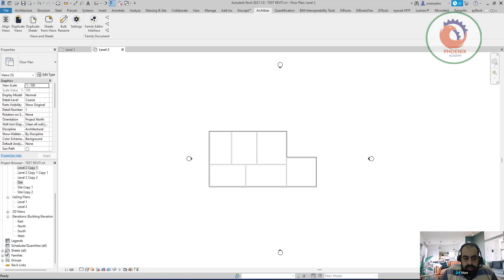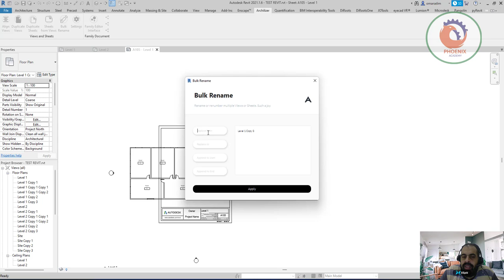ادوات قوية و مجانية لتسهيل عمل الشيتات بالريفيت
Tiny ToolsTiny Tools
Archilizer
A collection of Autodesk® Revit® plugins that automate many boring and otherwise mind-numbing tasks.
DescriptionGeneral Usage InstructionsScreenshotsInstallation/UninstallationKnown IssuesContactVersion History
Description
This is a collection of a few simple, yet very powerful, tools for Revit. The tools are useful to draftsmen who want to shrink production time significantly. Each plugin from this collection has been created and polished to perfection in collaboration with many architecture studios.

Align Views - Align Views on Sheets. Pick the desired Viewport to align to. Select Views to align.

Duplicate Views - Select Sheets from the Project Browser before executing this command. Note: only works if the Project Browser is docked to the Revit window.

Duplicate Sheets - Select Sheets from the Project Browser before executing this command. Note: only works if the Project Browser is docked to the Revit window.

Sheets from Views - Creates multiple Sheets from the currently selected Views and places them on the Sheets.

Bulk Rename - Rename Views or Sheets in Bulk. Select Views or Sheets from the Project Browser before executing this command.

General Usage Instructions
'Tiny Tools' has 5 distinct Plugins. Using them in combination will let you breeze through the creation of thousands of beautiful drawings.

Duplicate Views is a simple, easy to use addition to the toolset of any draftsperson working with Revit. Views duplication is a common practice that becomes a nuisance when done in the traditional Revit environment. There are other ways to automate this process, such as Dynamo or other Revit Add-Ins. What sets 'Duplicate Views' apart is its simplicity and ease of use.

Bulk Rename is another simple yet powerful addition to your toolset. Rename multiple Views or Sheets in one go. You can replace parts of the name (or number, for Sheets), or add to the start or end of it.

Sheets from Views saves you tons of time when creating Sheets for Views in your Projects. With this little tool, you will be able to place multiple views on dedicated, newly created sheets in no time at all! You can select which Titleblock to use and what Viewport Type to apply.

Duplicate Sheets - Like 'Duplicate Views', this command will let you create copies of multiple Sheets at the same time. You can create empty Sheets or choose to copy the Views that go with them as well. The second option will create duplicate Views in the process.

Align Views helps you to create a professional-looking drawing deck. In an age where drawings are increasingly electronic media, having a nicely aligned sheet to flick through is a must. Another otherwise tedious task made easy through programming.

Screenshots

Installation/Uninstallation

Known Issues
Some of the commands (Duplicate Views, Duplicate Sheets, Bulk Rename) only work if the Project Browser window is docked to the Revit window.

Company Name: Archilizer
Author/Company Information
Archilizer
Support Information
For any questions and recommendations, please send an email to:

Version History
Version Number Version Description
1.0.10

Fixed a bug for non-English Revit installations.
1.0.9

Duplicate View now uses the Settings ViewDuplications user-defined option.
1.0.8

Initial publish of Tiny Tools on Autodesk App Store.